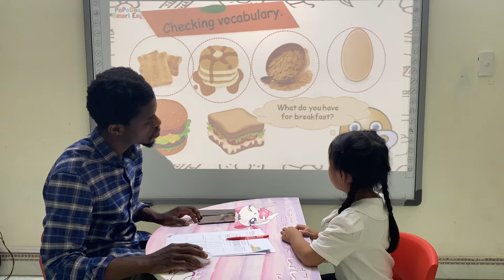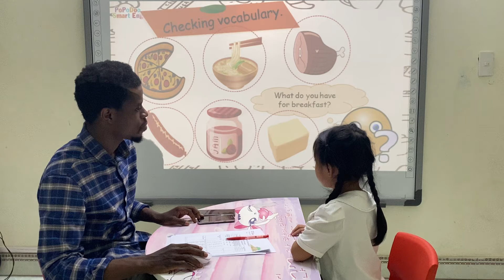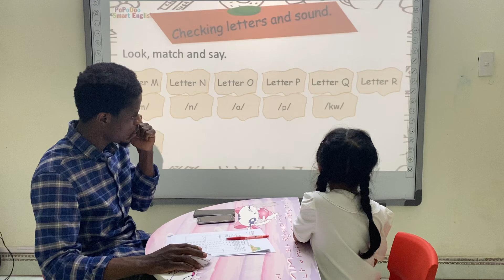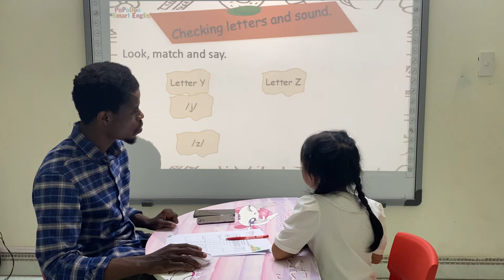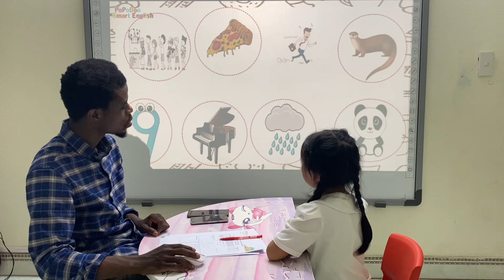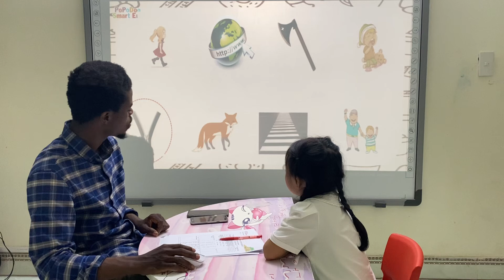PSE D5 Rosie Bebedoo 1